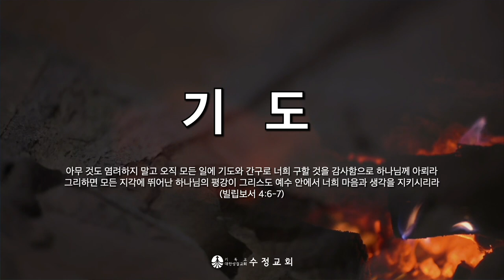2023. 5. 26 업드림 찬양예배 | 마라나타 | 인도 : 서지원 목사